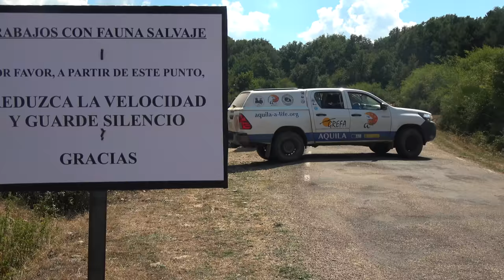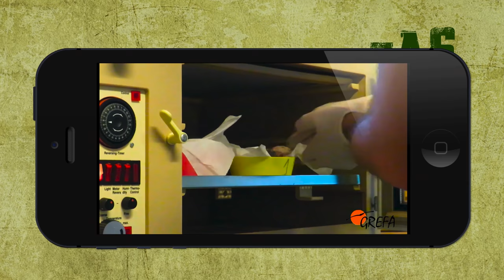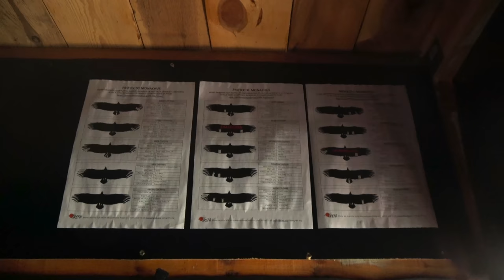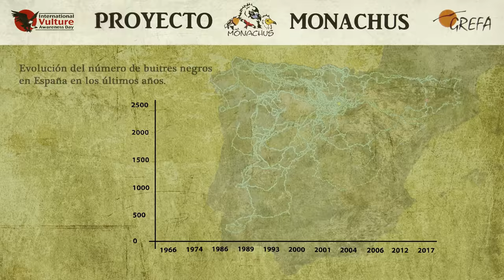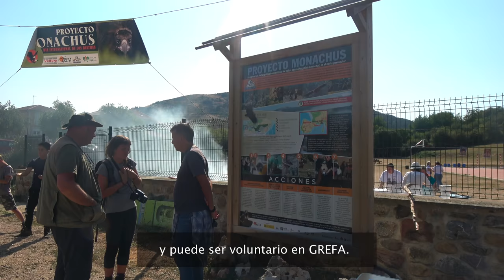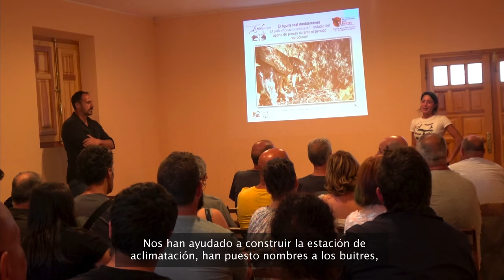Cap 03.- El Proyecto MONACHUS en 7 pasos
Hace 60 años que el buitre negro se extinguió de muchas zonas de Europa pero unos jóvenes en Burgos están consiguiendo revertir esto. ¿Cómo lo hacen? ¿Cómo se recupera una especie carroñera? Ojito al método. Había que dar visibilidad a esta iniciativa ejemplarizante. Aquí tenéis el método del proyecto Monachus, en 7 pasos

En 2015 dieron comienzo las primeras acciones para generar un corredor biológico de buitres en Europa Occidental. Tras el éxito logrado en Pirineos con la recuperación de la especie tras más de 100 años de su extinción, el proyecto Monachus está logrando que el buitre recupere los territorios donde se extinguió y se generen nuevas poblaciones.

GREFA me acogió en su celebración del Día Internacional del Buitre, en el municipio de Huerta de Arriba, en el corazón de la Sierra de la Demanda y pude comprobar de cerca cómo lo hacen. Otro capítulo más para la Sección "Lo que no te contarán sobre los buitres de hoy", de nuestras Poty Ambienturas. Más educación ambiental vertida Youtube.

Tenéis información resumida sobre el Proyeco MONACHUS en el blog de las Poty Ambienturas;
Si con el resumen no os vale y queréis saber más, podéis acudir a la página web del proyecto:
A la canción de la intro la llamamos "Ver las Cosas desde Arriba", mi canción preferida. Ya la he usado en algún vídeo de osos. El grupo del final se llama "Eslabón". Es un grupo de rock local que funciona muy bien. Nos hicimos fans del batería que vivía al 100% la música que creaba.